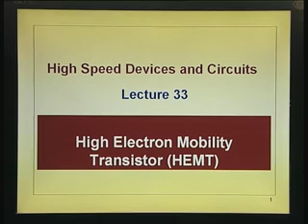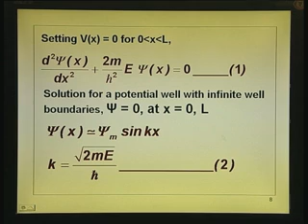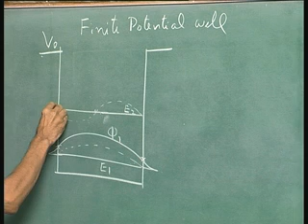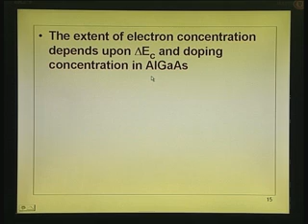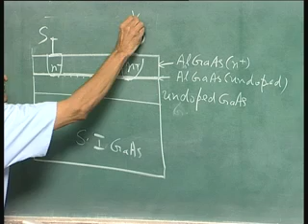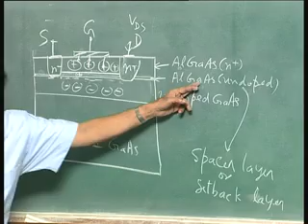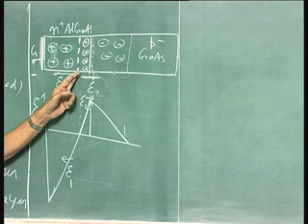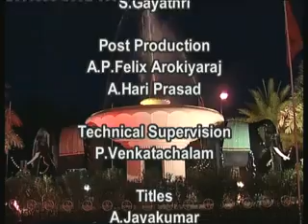Lecture-33-High Electron Mobility Transistor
High Speed Devices&Circuits